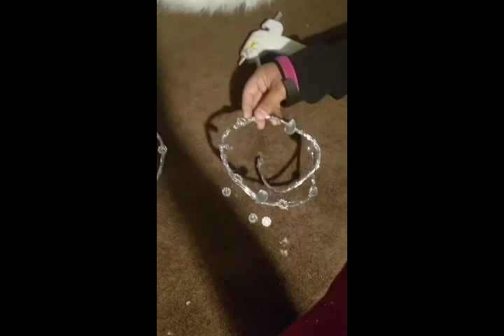Second part Diy fur wreath